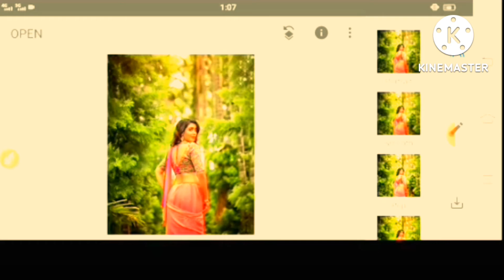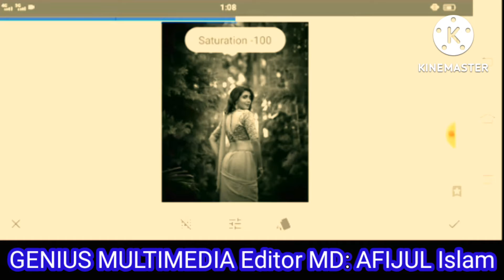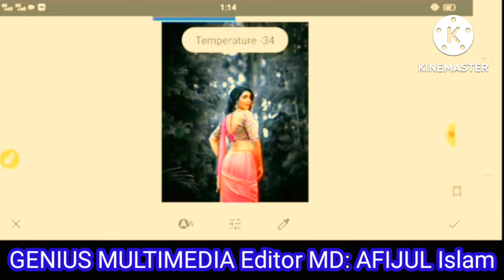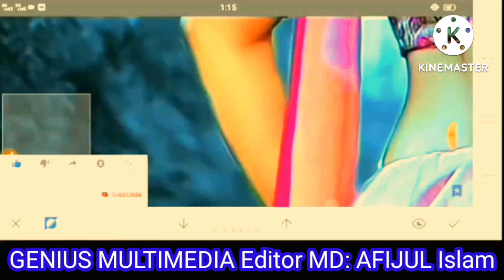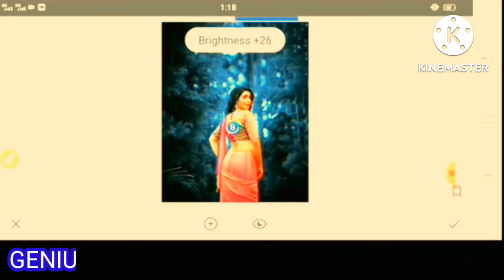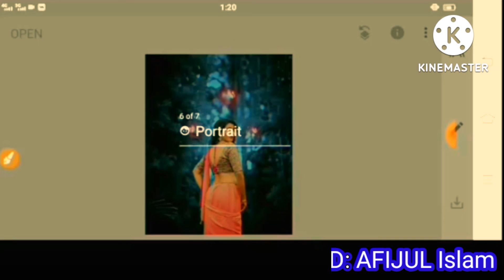Snapseed Background Colour Change Tricks Snapseed Photo Editing Best Photo Editing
Welcome my Genius Multimedia Chenel